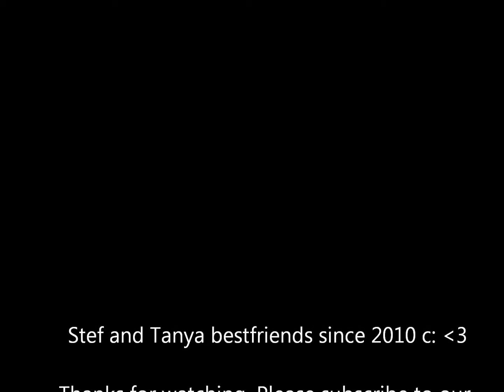Stef2Tanya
our first video, just to introduce ourselves c:
enojoyyy! :)